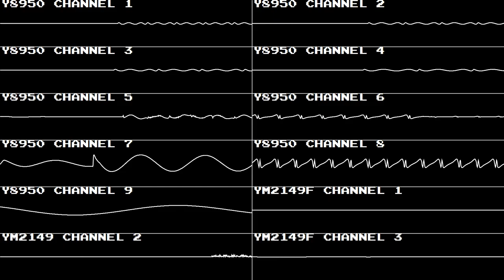Degeneracy (Stage 4 - Plant) Battle Garegga (Y8950+YM2149F)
From Battle Garegga (arcade version), composed by Manabu Namiki.

As soon as I put an emphasis on hardware recording, I run into a point where Furnace breaks .vgm files upon export. This plays fine on hardware, but only for the first loop. Then the patches go crazy and get distorted. Anyway, this song rocks.

Battle Garegga is property of Raizing/Eighting. OVGen was made by Zeinok.